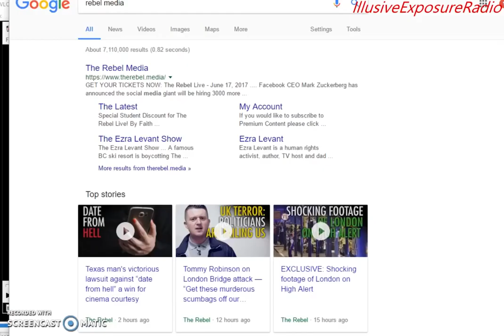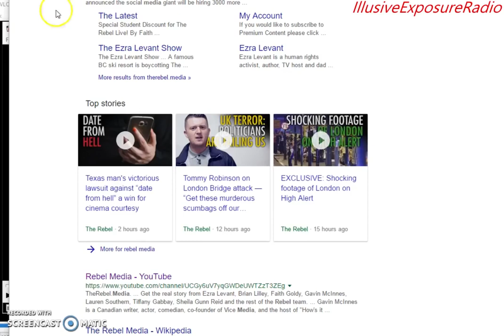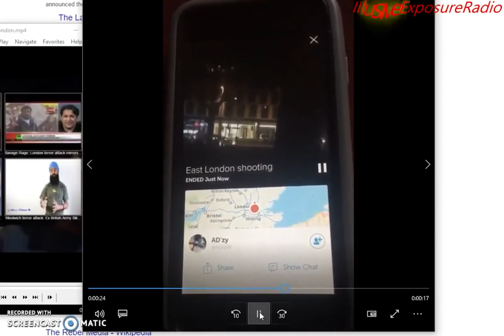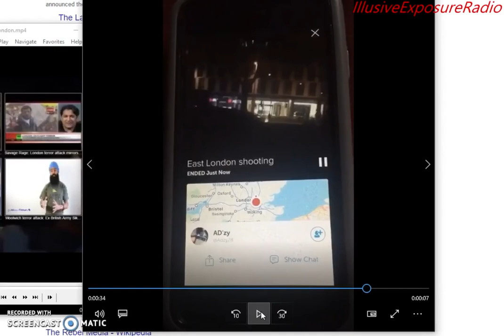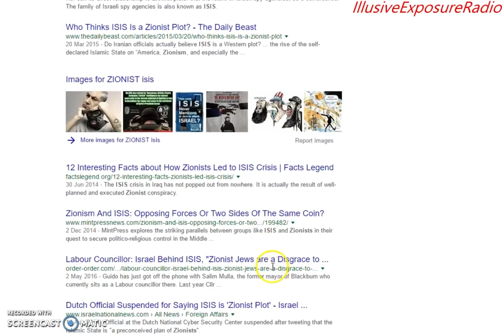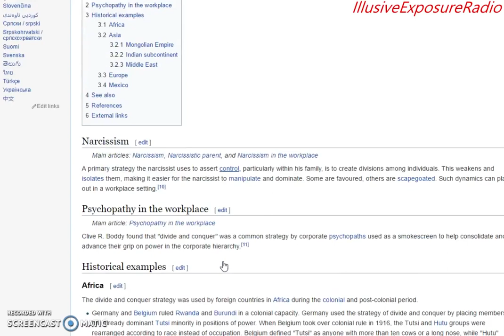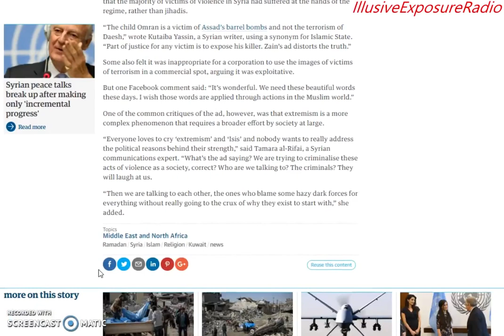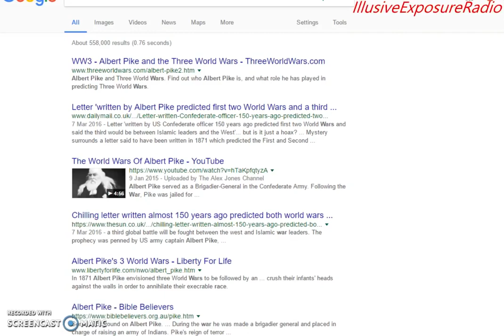ELITE'S PLANS FOR RACE WARS EXPOSED 2017 (DIVIDE/CONQUER & RULE)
Video by IllusiveExposure4Truth Khan10 months ago
Stupid c@nts... laughing about the deaths of British people? these are your countrymen you ungrateful twats! As a British Muslim, it is... sickening to see these f@ckin imbeciles making videos and laughing about this stuff. It is not justified... it´s an attack against THE BRITISH PEOPLE... a Civilian Population... even if ISIS were a real Mujahideen and all that sh@t over there never happened and they acted as they are supposed to (honorably and chivalrous in war) attacking civilians is forbidden. you aren't even allowed to mistreat your fucking prisoners, let alone harm or threaten their families. People need to realize, in both communities (the whites and everybody else) that this isn't a you attack our people so we attack yours... it's government vs government, alliance vs alliance. All of this sh@t is going down simply because you are rising up and saying no, we don't want world war 3! They want racial wars to WEAKEN all of us... so then they can tag and bag every left over civilian like cattle and unleash pure control over them.
In the words of Peter Lemesurier, author of The Armageddon Script:
153News.net/dajorivision